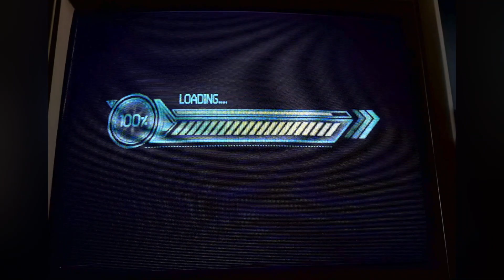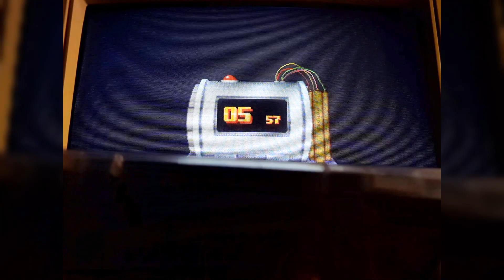Gameplay FR Street Fighter 1 arcade (oui il existe et c'est une merd)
cette video vous plaît hesiter pas vous abonnés pour rester au courant de tout sur le jv

rejoignez notre comunoter  de partager de fond d'ecran ps4 : ps4-fond d'ecran

toit aussi tu souhaite  devenir videaste contribué  a cette chaîne
contact  cripfoun instagrame